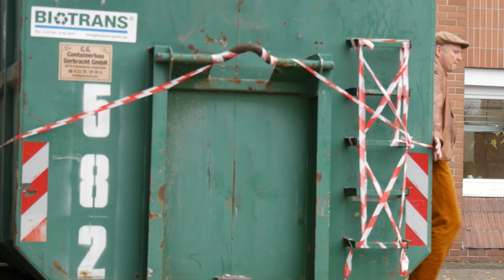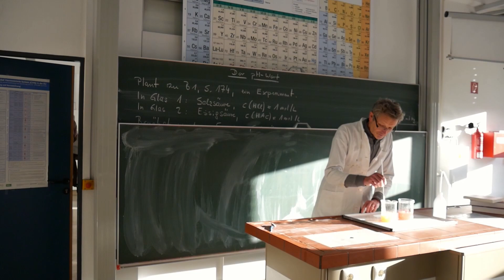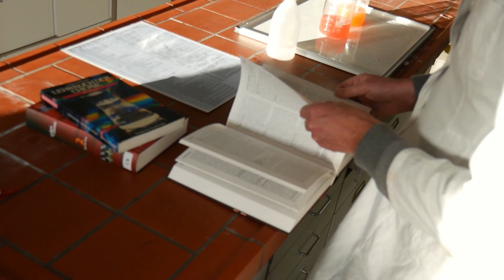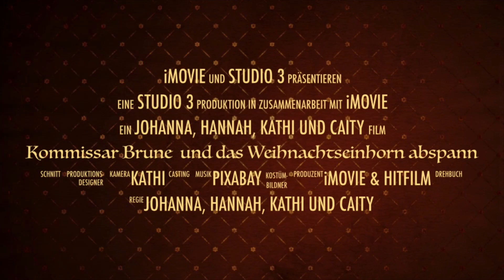Kommissar Brune und das Weihnachtseinhorn Teil 2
Eine Produktion des Filmkurses 2023
von Hannah, Caitlyn, Kathie und Johanna